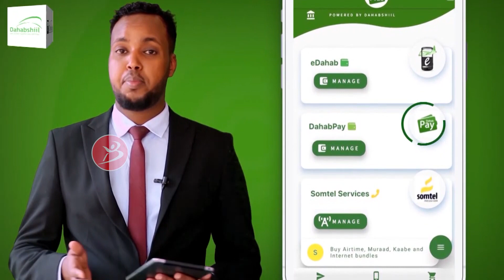Yeedhmada Xirsi Shacabka Lagu Kicinaya'''Xoghayaha Xeerarka iyo sharciga qaarada Yurub Xisbiga Wad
Yeedhmada Xirsi Shacabka Lagu Kicinaya'''Xoghayaha Xeerarka iyo sharciga qaarada Yurub  Xisbiga Wadani